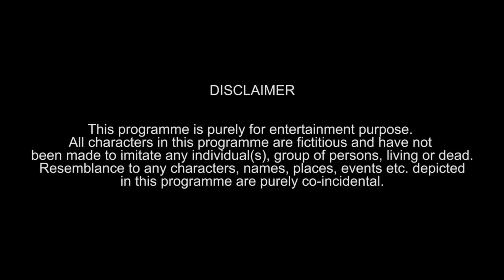Gujjar Ka Insaaf | Robinhood Gujjar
☺So please..
🔄Share Now
➕And

Cast - Robinhood Gujjar, Ankush Gujjar, Rajkumar Tanwar, Monu Khan, Sahil Singh, Amit Goswami, Naseem Khan, Bharti Dhingra
Script - Ravi Rawal
Cinematographer - Robinhood Gujjar
Editing - Robinhood Gujjar